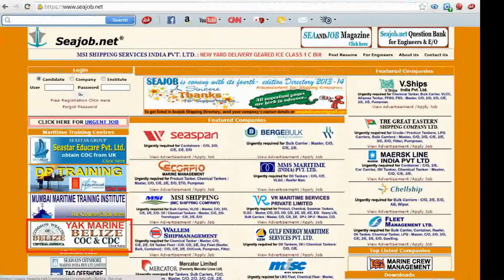belize coc lagus